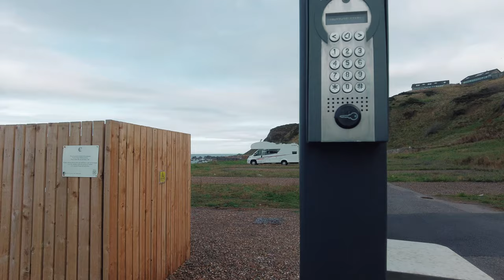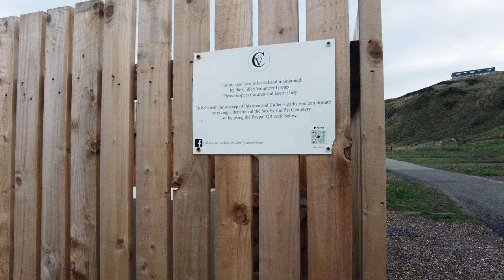Cullen Has a NEW Motorhome Stopover.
Cullen, the birthplace of Cullen Skink, sits on the Banffshire Coast in North East Scotland. The Banffshire coast is one of the world’s outstanding coastlines, says the National Geographic. Not just for its natural beauty with plentiful wildlife – there are dolphins, seals, puffins and other seabirds in abundance – but for its strong community feeling. Cullen has stunning sandy beaches and seascapes, coast paths, an historic harbour designed by Thomas Telford, great shops and eateries and places to stay all set against the stunning backdrop of old railway viaducts, Castle Hill viewpoint and the Bin of Cullen and is part of the North East 250 Touring Route.

Cullen is a former royal burgh in Moray, Scotland, on the North Sea coast  The organs of the wife of Robert the Bruce are said to have been buried in its old kirk (church) after her death in Cullen Castle. Robert the Bruce made an annual payment to the village in gratitude for the treatment of his wife's body and its return south for burial A recent non-payment of this sum by the government was challenged and settled to the village's favour. The village is noted for Cullen Skink (a traditional soup made from smoked haddock, milk, potato and onion) and its former railway bridges, two of which are now part of the national cycle network.

Quick Facts about Cullen

Cullen sits on the Moray Firth between the villages of Portknockie and Sandend.

Cullen was a Royal Burgh, which was founded by William the Lion sometime towards the end of the 12th century.

The village is split into two parts – the waterfront fishing village of Seatown, and New Cullen which sits behind.

Castle Hill was home to a wooden fort from the 11th century, and it is believed that King Robert the Bruce’s Queen Elizabeth de Burgh died in the castle in in 1327, and some of her remains were buried in Cullen Auld Kirk.

The Duke of Cumberland used Castle Hill as a meeting spot for his army of red coasts before the Battle of Culloden in 1746.

After falling into a state of neglect, Castle Hill is now a popular viewpoint and beauty spot, after a two-year community project to bring it back to life, which finished in 2018.

Cullen Harbour was designed by Thomas Telford; a renowned Scottish engineer who also designed the Caledonian Canal, Dunkeld Bridge and Dean Bridge in Edinburgh.
Fishing was the main industry in Cullen for over 500 years, but nowadays the harbour is mainly used for leisure vessels.

The popular fish soup Cullen Skink is from… Cullen! Who would’ve thought?